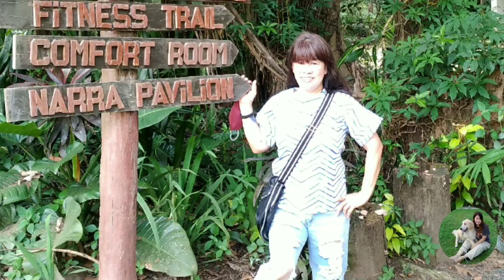TUPIG AT HOME/EASY RECIPE